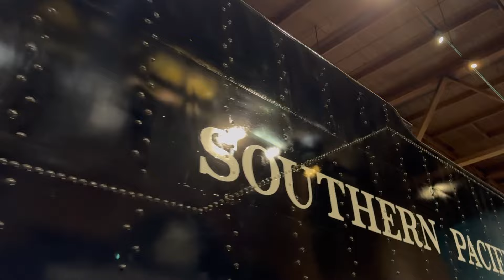4/13/24 California State Railroad Museum visit Ft. SP AC-12 4294, ATSF 1010, NG equipment, and more!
For the first time since September 1st, 2018, I got to visit the museum once again and was so joyful to see AC-12 4294, the remaining cab forward in existence. I’ve been enthusiastic with cab forwards for 2 years, so getting to see the real thing was awesome! Also I saw some narrow gauge engines and cars, but what’s most exciting is Pacific Coast Railway caboose 2, an ex Nevada California Oregon Railway caboose along with SPNG freight cars.

This video includes many steam engines, passenger cars, and freight cars with tours inside of some. Also, shaky clips and fast panning clips should be noted. Glad to have a great amount of fun during my visit to the CSRM!